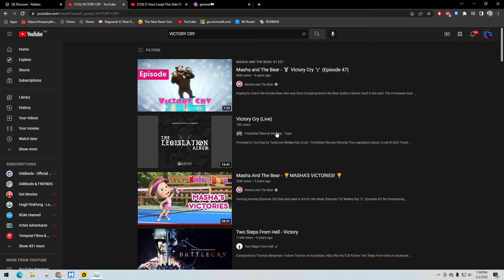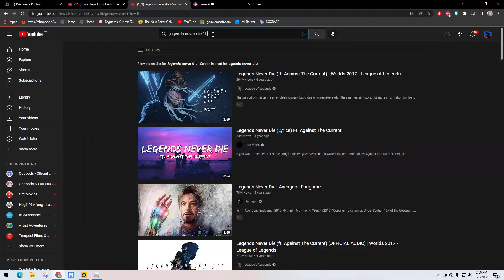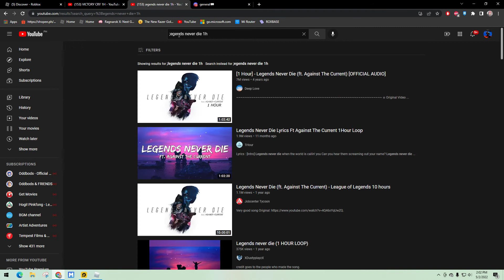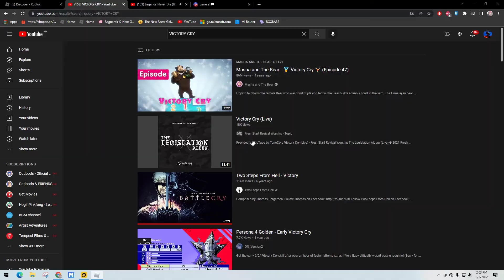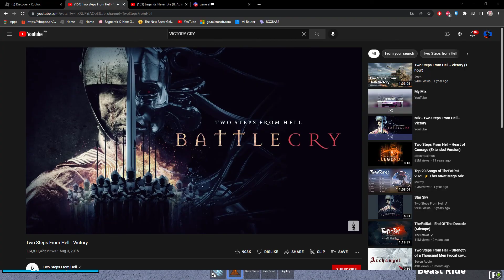War Of Blox Fruit